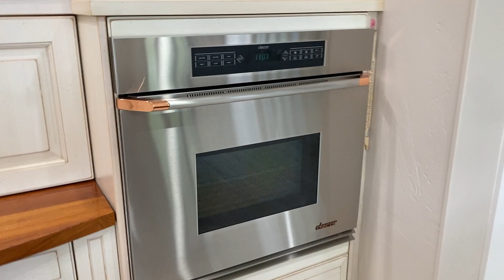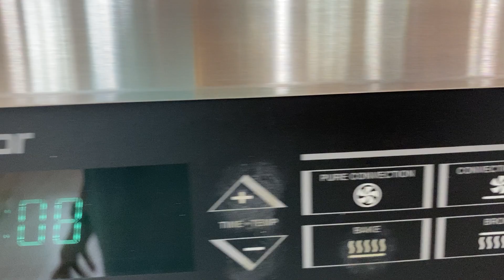Beautiful Residence in "The Estates" with Southern Grace & Charm !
This beautiful southern estate was built in the center of 2 large lots in "The Estates" gated community in Craft Farms. The grounds are fully manicured as is the entire Craft Farms Golf Course Community. It includes a 3 car garage, a lanai that incorporates a pool and hot tub which can be heated, grilling area, and a fireplace. The primary suite is separated by a double fireplace from the sitting room, and down the hall a library with a private office area. The upstairs includes a large open room above the 3 car garage which can be anything the new owner might want. 3 bedrooms, a small kitchen area and a media room complete the upstairs. Storage areas are numerous through out the house.